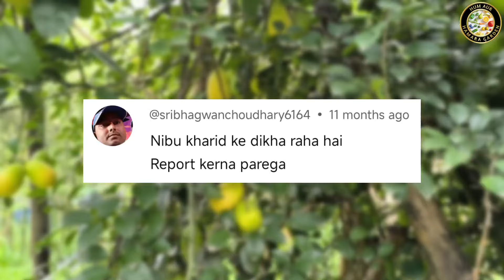नींबू के पौधे से क्विंटल में फल चाहिए तो ये Secret जान लें | Lemon Plant Care Tips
Bonemeal Link👇🏻

Vermi compost👇🏻

nimbu ke paudhe se jyada phool kaise paye
nimbu ke paudhe se phool jhad jate hain
nimbu ke liye fertilizer
nimbu ke paudhe se phal jhad jata hain
nimbu ka paudha
nimbu ke paudhe ki care
nimbu ka paudha murjha jata hain
nimbu ke paudho par kaunsi khaad dale
nimbu ke paudho ke liye fertilizer

नींबू के पौधे के लिए खाद
नींबू का पौधा
नींबू के पौधे पर कौनसी खाद डाले
नींबू के पौधे को ज्यादा बड़ा कैसे करें
नींबू के पौधे से ज्यादा फल और फूल कैसे पाएं
नींबू का पौधा लगाने का सही तरीका